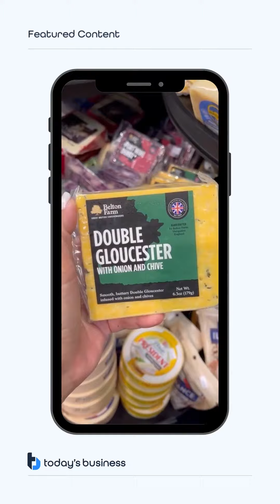British Invasion Publix Campaign Recap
A recap of the British Invasion influencer marketing campaign tailored towards Publix locations.